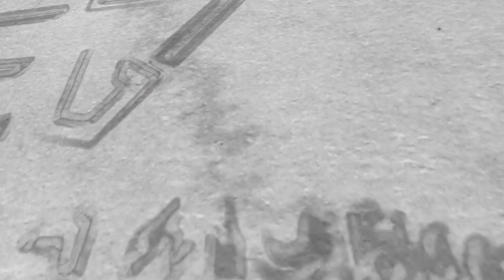Firing Range MP Call of Duty Mobile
Channel was created especially for gameplay of mobile games. We play the games so that you can get an impression of what kind of game it is. In addition to serious games with nice melodies and fails are also displayed.

Do you like my content and would you like to see more of it?